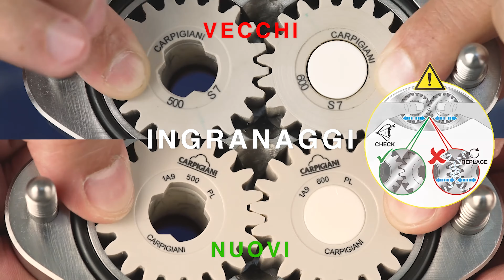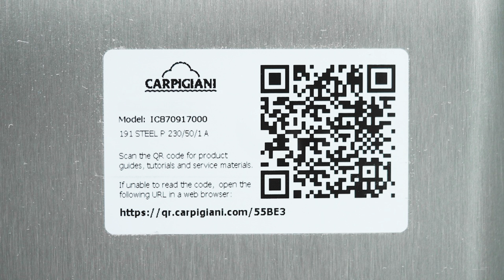Parti Consumabili: prenditi cura e prolunga la vita della tua macchina soft Carpigiani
Le macchine per soft e shake Carpigiani sono dotate di componenti che devono essere sostituiti regolarmente per mantenere performance elevate, garantire prodotti di alta qualità, massimizzare i profitti ed estendere la vita della macchina.

Questi componenti si chiamano Parti Consumabili e consistono in raschianti, agitatori, ingranaggi pompa, guarnizioni, o-ring, spazzole e altri componenti che puoi sostituire facilmente in completa autonomia.

Raschianti e ingranaggi sostituiti regolarmente garantiscono prestazioni elevate e prodotti di alta qualità.
Carpi Care Kit e Brushes Kit consentono di mantenere la macchina sempre igienicamente perfetta.

Inquadra il QR code sulla tua macchina per accedere alla sezione di "Manutenzione Ordinaria" specifica per il tuo modello, con una lista dettagliata delle parti consumabili e la frequenza con cui devono essere sostituite. Inoltre troverai anche video tutorial dedicati alle operazioni di pulizia, montaggio, smontaggio e manutenzione ordinaria.

Puoi acquistare le Parti Consumabili rivolgendoti al tuo Concessionario Carpigiani di fiducia o direttamente sul sito shop.carpigiani.com

00:00 - Intro parti consumabili
00:26 - Quali sono le parti consumabili?
00:49 - Chi può sostituire le parti consumabili?
01:00 - Perché sostituire le parti consumabili?
01:58 - Quando sostituire le parti consumabili?
02:12 - Quali parti consumabili servono alla tua macchina?
02:40 - Dove trovare le parti consumabili?